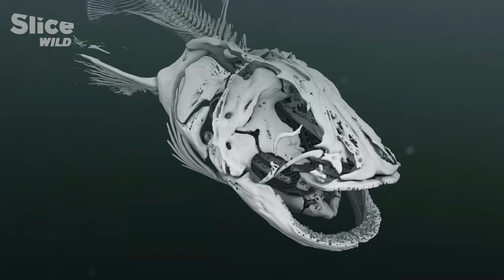Catfish, Apex Predator of Rivers | SLICE WILD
Originally from the rivers of Eastern Europe, catfish have colonised almost all European lakes, canals and rivers since 1950. By the time they are adults, these giants have no competition and sit at the top of the aquatic food chain. Shads, pikes and ducks, all are prey to this rapacious fish.

The catfish adapts quickly and has even learnt to beach itself on purpose in order to catch pigeons. It has become Europe’s largest freshwater fish, even longer and heavier than the fishermen who have aided its conquest.

Documentary: River Jaws
Directed by: Bertrand Loyer
Production: Saint Thomas Productions